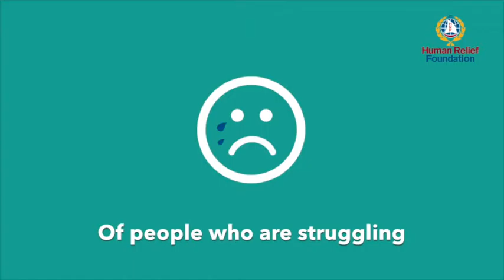Who We Are | Human Relief Foundation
Subtitles included.